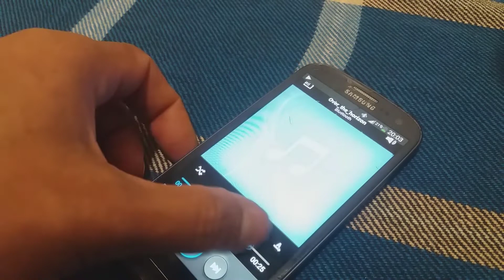طريقة إصلاح سماعات الرأس بلوتوث بكل سهولة